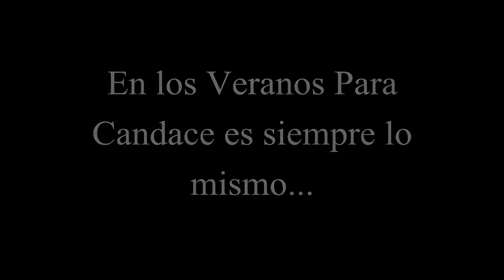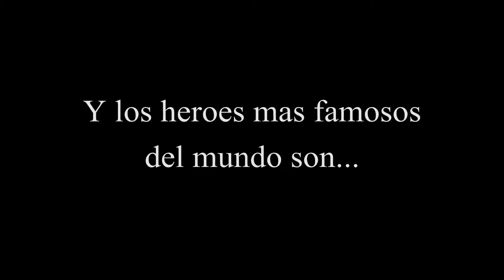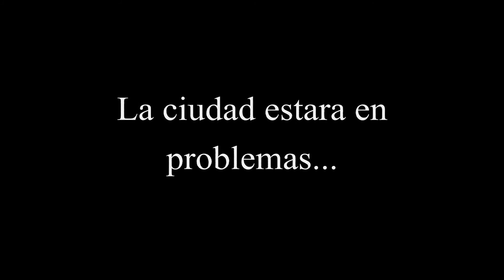El Misterio Revuelto Trailer Oficial Español Latino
Este es un avance de una nueva pelicula que ya hise para el 2014 disfrutenlo